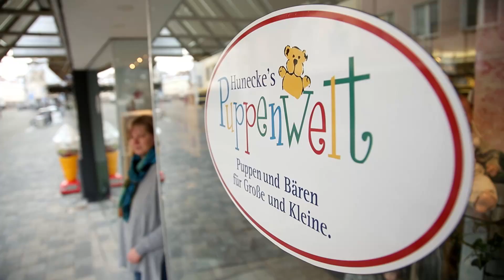Hunecke's Puppenklinik in Osnabrück ist der älteste und skurrilste Laden in der Hasestraße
Entwickelt sich die Hasestraße in Osnabrück zum neuen Szene-Bezirk? Wir haben mit ansässigen Geschäftsleuten über die Hasestraße und ihre Entwicklung gesprochen. Was macht die Straße aus, was fehlt, wo gibt es weiteres Entwicklungspotenzial?
Seit 1895 gibt es das Geschäft Hunecke in der Hasestraße. Betreiberin Maike Hunecke weiß eines aus der Geschichte der Straße zu erzählen und findet nicht alles gut an der Neugestaltung.